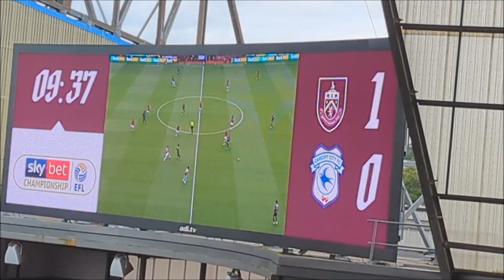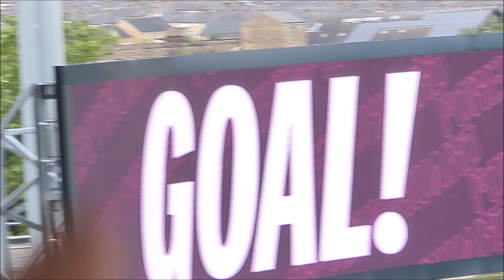Burnley FCs first game 2024 25